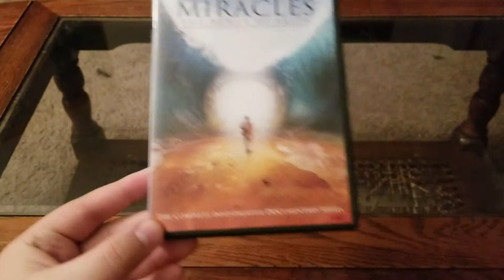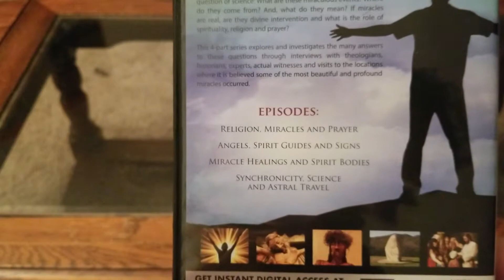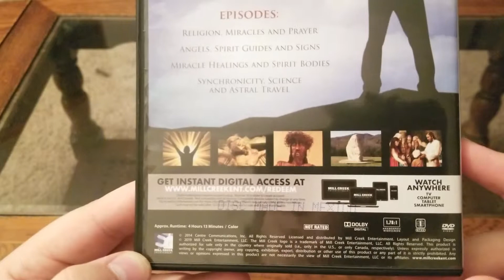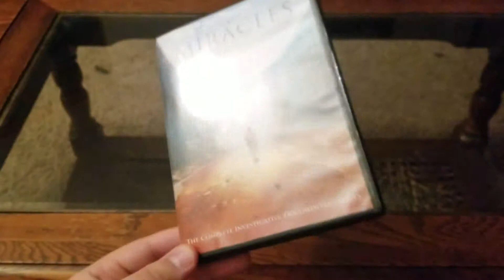Miracles: The Power of Faith DVD Unboxing & Review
In this video I share with you and unboxing and review sent to me by the lovely people from Mill Creek Entertainment. The featured item is the BRAND NEW DVD of Miracles: The Power of Faith. This title is available now from Mill Creek right in time for the East season! Enjoy

Purchase this item: